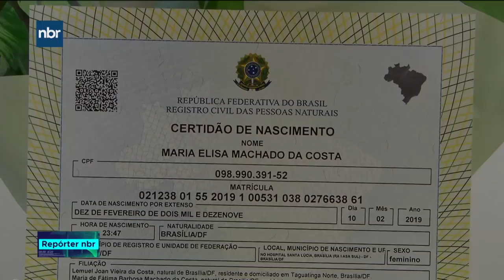CPF vai ser documento único para acessar serviços do Governo Federal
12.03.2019 - O número do CPF vai poder ser usado no lugar de outros documentos como uma chave única para acessar os serviços do governo federal. A medida vai simplificar o atendimento e reduzir a burocracia.